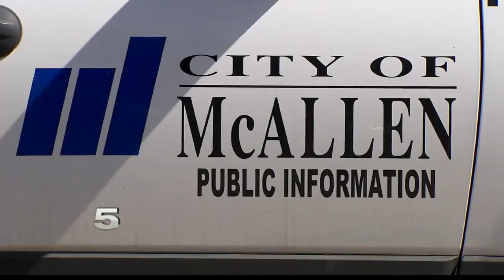McAllen 3-1-1 Offers Residents Access to Customer Service Center